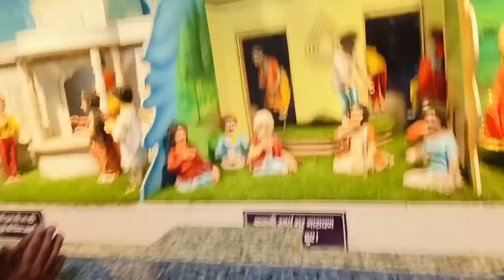Prem mandir or vaishno maiya or pagal baba trendingshorts bhajanstatus #